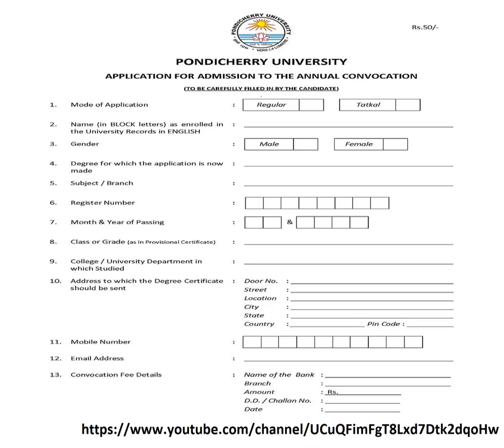MUST/ Saveetha University convocation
Convocation at Saveetha University  As many as 1,018 students received their degrees as part of the 10th Convocation ceremony at Saveetha University on Saturday. According to a press release, N.M. Veeraiyan, Chancellor of the university, who presided over the event and handed over the degrees to the graduates, spoke about the need to impart quality education and equipping students who will be future leaders with confidence and courage. See you in different news!
 ►► See you in the next news! Goodbye!